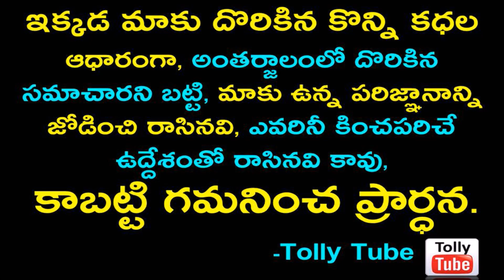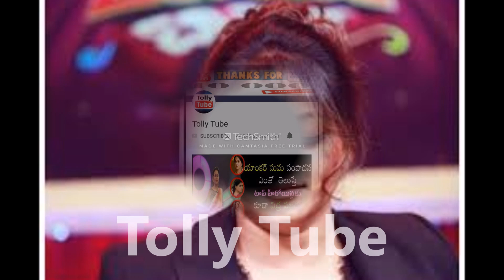బుల్లితెర హీరోయిన్ నిత్యారామ్ చెలల్లు కూడా మనందరికీ తెలిసిన టాలీవుడ్ హీరోయిన్ ఎవరో తెలుసా??